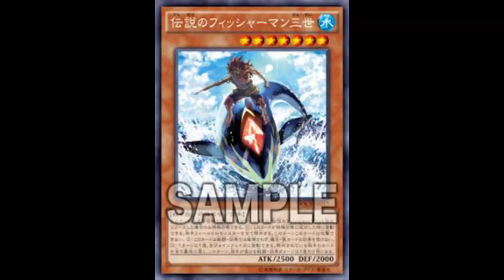The Legendary Fisherman III: Fun Facts; Another Boss Monster; Why affected by Monster Effects?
Water / Level 7 / Warrior / Effect / 2500 ATK 2000 DEF

Cannot be Normal Summoned/Set. Must be Special Summoned (from your hand) by Tributing 1 "The Legendary Fisherman", and cannot be Special Summoned by other ways. When this card is Special Summoned: You can banish all monsters your opponent controls, but this card cannot attack for the rest of this turn. Cannot be destroyed by battle or card effects, and is unaffected by Spell/Trap effects. Once per turn: You can return all of your opponent's banished cards to the Graveyard, and if you do, double the next battle or effect damage your opponent would take this turn.